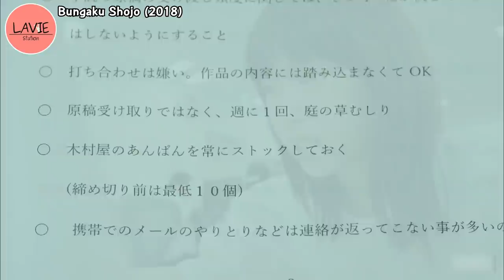[สถานีสปอย] เมื่อบรรณาธิการสาวเวอร์จิ้น ต้องมาดูแลนักเขียนสุดหล่อ l ลาวี่ สเตชั่น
เรื่อง : Bungaku Shojo (2018)

Aoi Morikawa IG : aoi_morikawa0617 ▶️ คาโนโกะ ทสึกิชิโระ
Yuu Shirota IG : yu_shirota ▶️ ซากุ คากายะ
Masaki Nakao IG : masaki_nakao_ ▶️ ชิฮิโระ โมชิซุกิ
Taikou Katoono ▶️ มากิ นานาเสะ
Yako Koga IG : koga_yako ▶️ อาคาริ มิชิมะ
Momoko Tanabe IG : momoko__tanabe ▶️ ชิโยกะ อามามุระ
Keito Tsuna IG : tsuna_keito ▶️ เรียวโนะสุเกะ กาวาบะตะ
Sarii Ikegami IG : sarii_ikegami ▶️ เคียวกะ ทานิซากิ
Rika Izumi IG : rika_izumi_ ▶️ มิซุกิ อาริอาเกะ
Masahiko Kawahara ▶️ โค่ มิชิมะ

สามารถติดตามข่าวสาร ลาวี่ สเตชั่น หรือติดต่องาน : ให้เสียง หรือ ลงโฆษณา ได้ที่

เพื่อนๆสามารถสนับสนุนและเป็นกำลังใจให้กับ ลาวี่ สเตชั่น ได้ที่
พร้อมเพย์/Truewallet : 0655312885